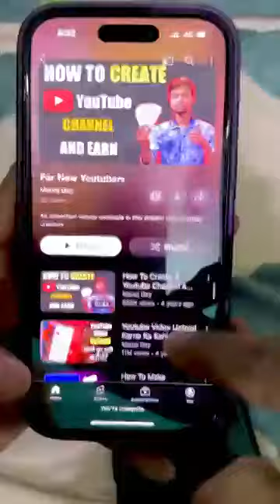YouTube से पैसे कैसे कामाये